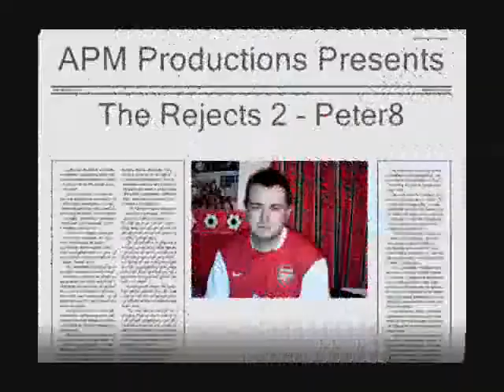The Rejects Part 2 - Peter Ate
The Rejects appear in a special live version of the charity aid Peter8